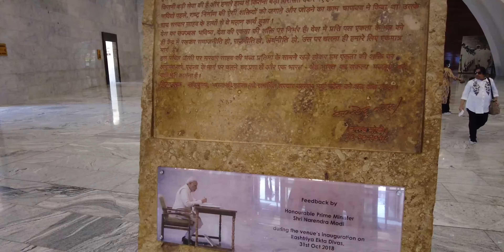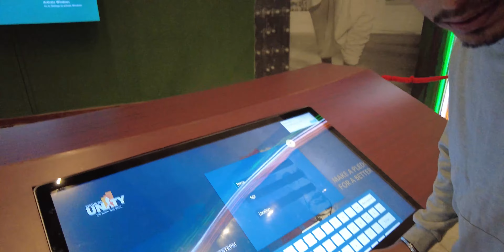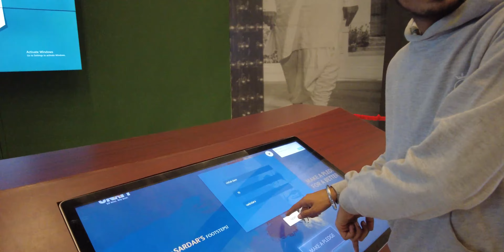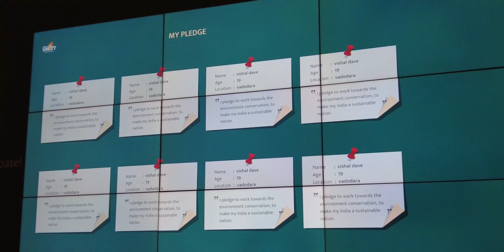STATUE OF UNITY VLOG | my 100th vlog | vishal vlogs | vishal dave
It is my vlog number 100. we have finally completed century in vlogging. In this vlog I am going to show you the world's tallest statue, STATUE OF UNITY, GUJARAT.
It is a wonderful place where you can find history and peace.

                                                                      :- VISHAL DAVE

Add me on Snapchat! Username: v_dave6775